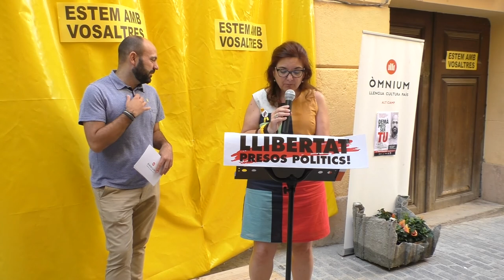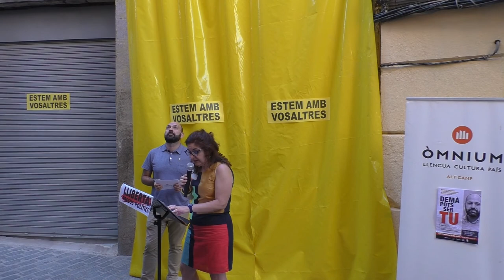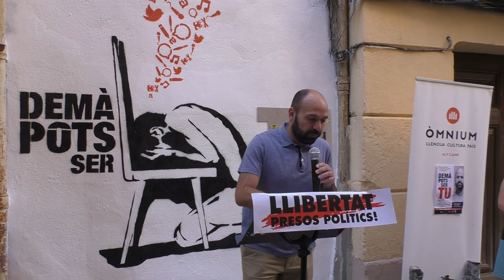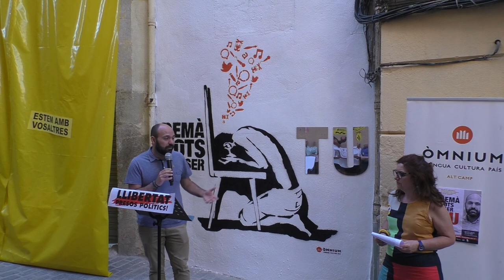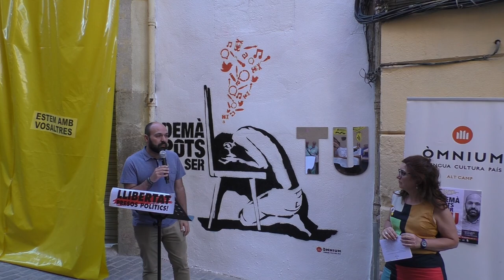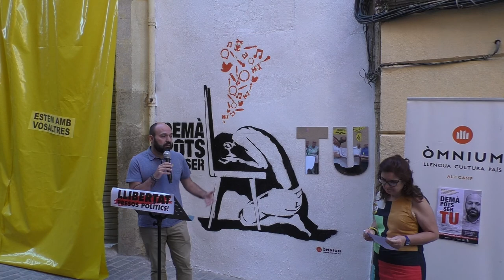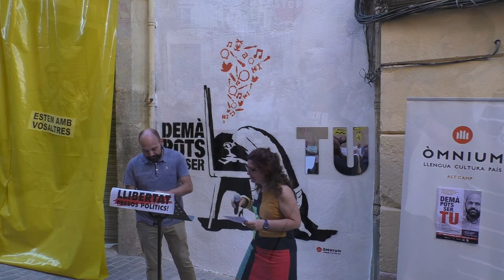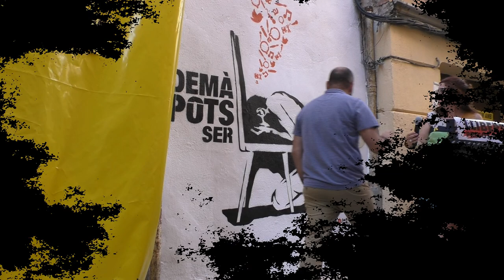Inauguració del mural «Demà pots ser tu»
Òmnium Alt Camp ha realitzat un mural per fer memòria constant dels milers de sancionats o investigats per l’exercici de les seves llibertats a l’Estat espanyol.
El mural s’ha inaugurat el divendres 6 de juliol i es troba situat al carrer dels Jueus de Valls. L’encarregat d’inaugurar-lo ha estat en Marcel Mauri, vicepresident d’Òmnium.
Aquest mural forma part de la campanya “Demà pots ser tu - Mañana puedes ser tú”. Una campanya en defensa dels drets humans, actualment en risc a l’Estat espanyol. A través de la denúncia de diferents casos flagrants de vulneració de drets es vol despertar consciències a la nostra societat. Cada vegada que un dret és trepitjat, la democràcia s’esquerda i s’obre la porta a més vulneracions de drets.
Valls. Divendres 6 de juliol de 2018.